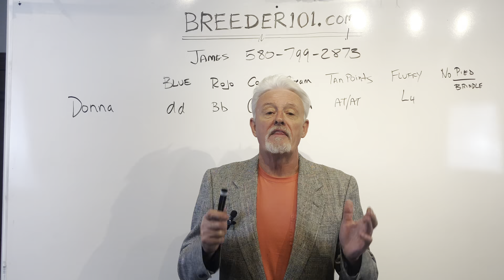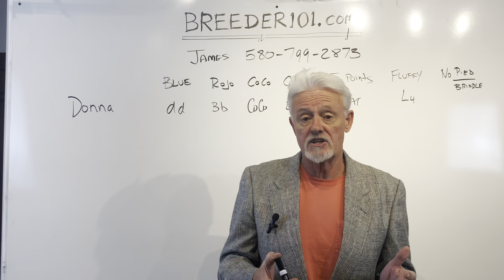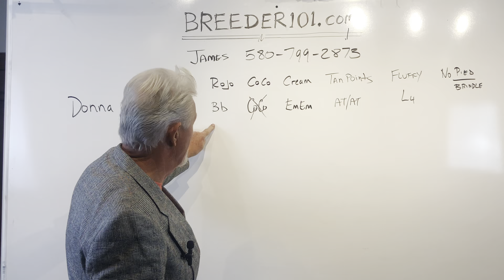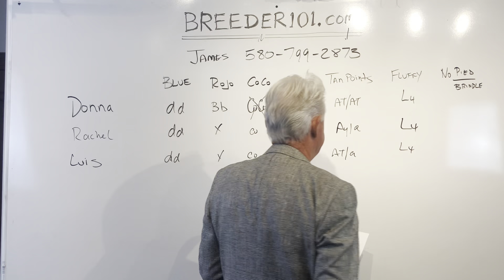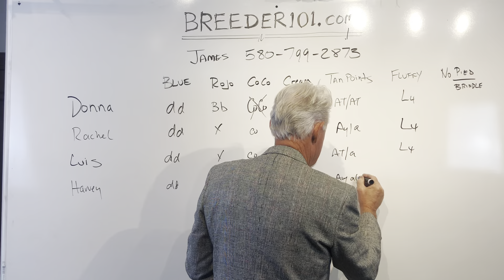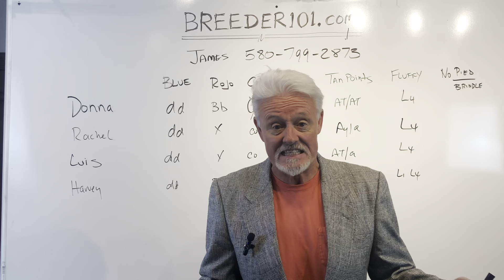Fluffy frenchies ready for new homes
Donna cones with a future half price breeding and so do the female puppies from her future litters